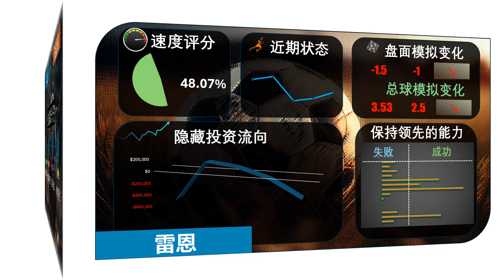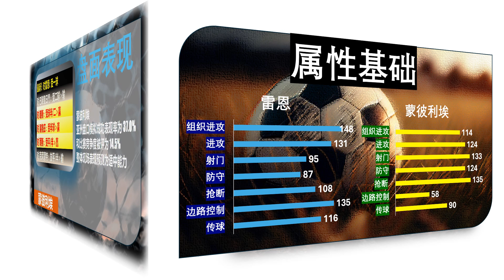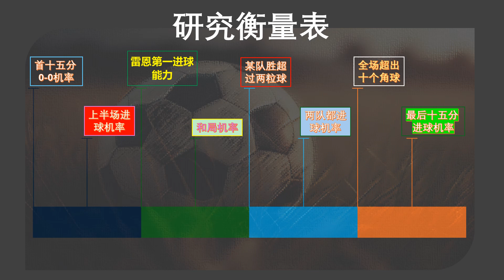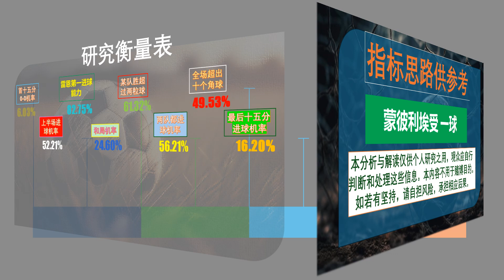【足球指标分析】 法甲 雷恩 vs 蒙彼利埃 | 预测谁先进球、角球多少、计时进球、让受球。。等等......不要吝啬，请评论你自己的预测得分，分享、点赞和订阅!!!